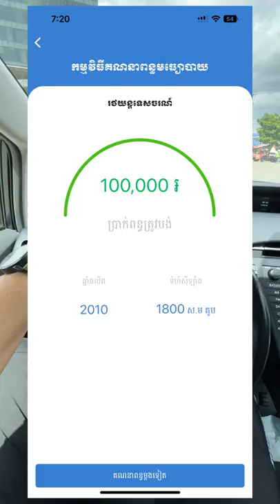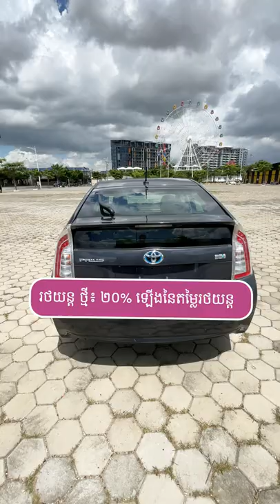New arrived 2010 Toyota Prius Solar 🤩🤩🤩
បង់រំលស់ជាមួយ អេ អឹម ខេ ឥឡូវនេះនឹងទទួលបានសាំង ពីស្ថានីយប្រេងឥន្ធនៈ ភីធីធី ដោយឥតគិតថ្លៃ។
សេវាបង់រំលស់ អេ អឹម ខេ មានភាពងាយស្រួល រហ័ស អត្រាការប្រាក់ទាប និងការបង់សងមានភាពបត់បែនងាយស្រួល។
សម្រាប់ព័ត៌មានលម្អិត សូមចុចតំណ ឬទូរស័ព្ទមកលេខ 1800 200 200 (ឥតគិតថ្លៃ)។